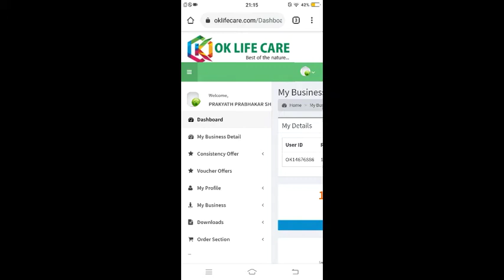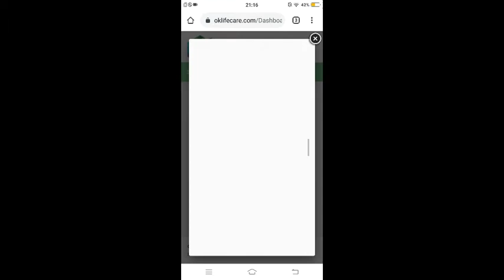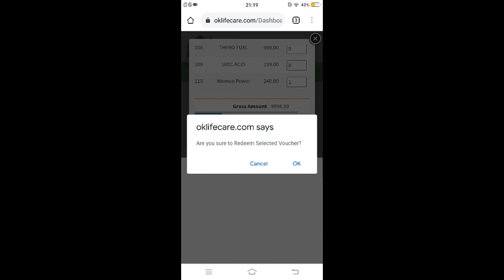HOW TO PRE ORDER CONSISTENCY OFFER FREE PRODUCTS